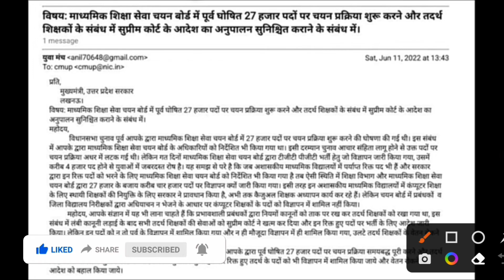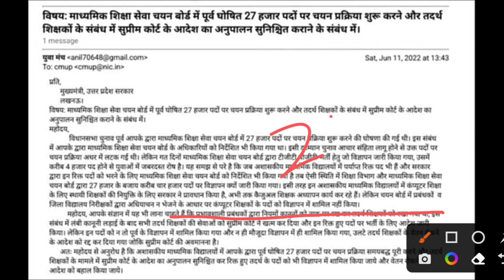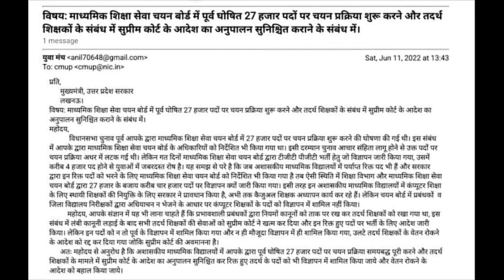4200 +22,000 नई TGT PGT शिक्षक भर्ती विज्ञापन : CM YOGI | up tgt pgt latest news today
tgt pgt notification kab aayega
tgt pgt new vacancy 2022 today
tgt pgt notification 2022
tgt pgt new vacancy 2022 eligibility
tgt pgt new vacancy 2022 syllabus
tgt pgt 2021 samayojan
tgt pgt samayojan
tgt pgt waiting
tgt pgt kya hota hai
tgt pgt ke liye qualification
up tgt pgt commerce classes
up tgt pgt bharti latest news
up tgt pgt bharti kab aaegi
up tgt pgt bharti update
up tgt pgt bharti kab tak aayega
up tgt pgt bharti kab tak
up tgt pgt bharti kab hogi
up tgt pgt bharti kab a rahi hai
uttar pradesh tgt pgt bharti
up tgt pgt recruitment
up tgt pgt recruitment 2022
up tgt pgt recruitment latest news
tadarth shikshak latest news
tadarth shikshak kaun hote hain
tadarth shikshak latest news today
tadarth shikshak news
tadarth samiti
तदर्थ शिक्षक
tadarth shikshak kaun se hote hain
tgt pgt waiting
tgt pgt waiting list 2021
tgt pgt waiting list
tgt pgt waiting list news
up tgt pgt waiting list latest news
up tgt pgt waiting list 2021
up tgt pgt waiting list
tgt pgt 2016 waiting list
up tgt pgt waiting
tgt pgt 2021 ki waiting list
up tgt pgt latest news today
up tgt pgt latest update today
up tgt pgt latest news
up tgt pgt latest news today 2022
up tgt pgt latest syllabus
up tgt pgt lt grade latest news
up tgt pgt latest update
up tgt pgt latest news today chandra institute
up tgt pgt latest news today ps parihar
up tgt pgt latest news today 2021
your new direction